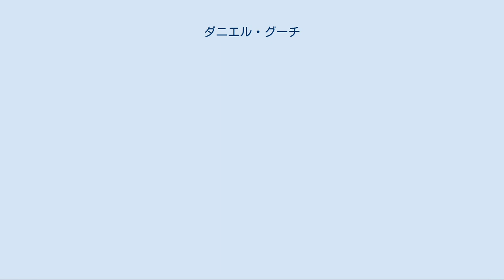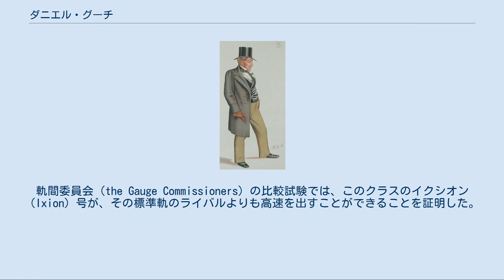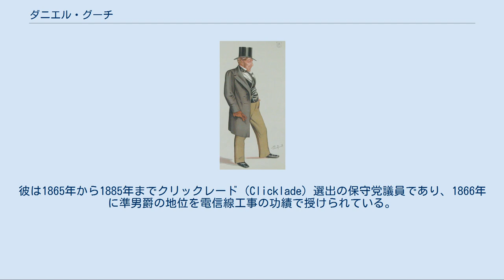ダニエル・グーチ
1866年 レスリー・ウォード（Leslie Ward）の描いたダニエル・グーチ、1882年 初代准男爵サー・ダニエル・グーチ（Sir Daniel Gooch, 1st Baronet、1816年8月24日 - 1889年10月15日）は、グレート・ウェスタン鉄道（GWR）の初代技師長（CME: chief mechanical engineer）を1837年から1864年まで務め、後に会長を1865年から1889年まで務めた人物である。
 ノーザンバーランド州ベドリントン生まれで、多くの会社で工学の経験を積み、ロバート・スチーブンソンの会社でも働いていたことがあるが、21歳そこそこの時にイザムバード・キングダム・ブルネルによってグレート・ウェスタン鉄道へと招かれた。
彼のグレート・ウェスタン鉄道での初期の活動は、ブルネルの発注した雑多な広軌の蒸気機関車との格闘であった。
これらの機関車の中で最も優れていた、ブラストパイプの配置の改良を行ったスター級をモデルとして、彼は1840年に車軸配置2-2-2の急行旅客用機関車ファイアフライ級を設計して導入した。
軌間委員会（the Gauge Commissioners）の比較試験では、このクラスのイクシオン（Ixion）号が、その標準軌のライバルよりも高速を出すことができることを証明した。
1843年にはグーチは新型の弁装置を導入した。
 1840年、グーチはスウィンドン工場の位置の選定の責任者となり、1846年にはそこで最初に製造される機関車である、後にアイアン・デューク級の原形となった、グレート・ウェスタン（Great Western）号の設計を行った。
 グレート・ウェスタン鉄道の会長として1865年に呼び戻され、破産寸前の会社を救い出して、セヴァーントンネルの建設に力を注いだ。
しかしながら、広軌の完全廃止は彼の死後のことになった。
 彼はまた、グレート・イースタン号を使って最初の大西洋横断電信線を完成させる仕事に関しても、電信建設会社の主任技師として参加し、後にその会社の会長ともなった。
 1838年に彼はマーガレット・タナー（Margaret Tanner）と結婚し、1868年の彼女の死後、1870年にエミリー・バーダー（Emily Burder）と再婚した。
彼女は1901年に死去した。
彼は1865年から1885年までクリックレード（Clicklade）選出の保守党議員であり、1866年に準男爵の地位を電信線工事の功績で授けられている。
1859年からウィンザー（Windsor）のクルワー・パーク（Clewer Park）に住んだ。
彼の兄弟である、ジョン・ビレット・グーチ（John Viret Gooch）、トーマス・ロングリッジ・グーチ（Thomas Longridge Gooch）、ウィリアム・フレデリック・グーチ（William Frederick Gooch）もまた鉄道技術者であった。